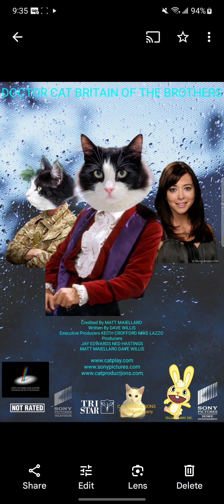Doctor Cat Britain Of The Brothers Theme Version 3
Gold And Glynn